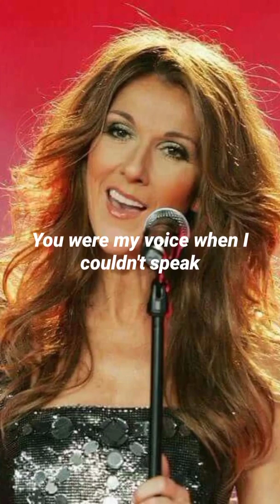Celine Dion - Because You Loved Me (Short Lyrics)